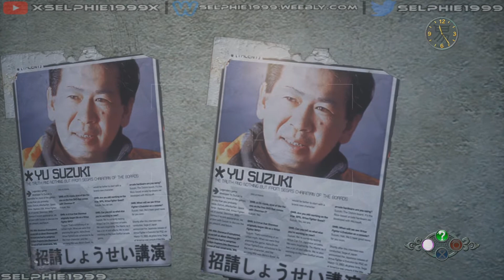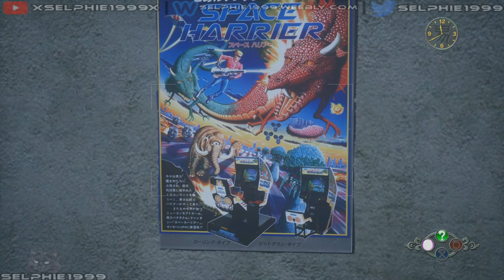(SH3) Shenmue III I Yu Suzuki Easter Egg (Story Quest DLC) I Guide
▶ Get The Latest Video Game Deals:
★ Latest Video Game Deals

☛ GAME INFO ☚

Game: Shenmue III
Developed By: Ys Net
Published By:  Deep Silver
Genre: Action Adventure

☛ OTHER INFO ☚